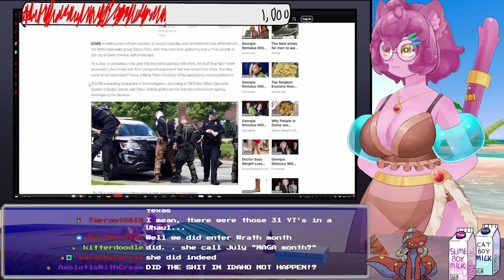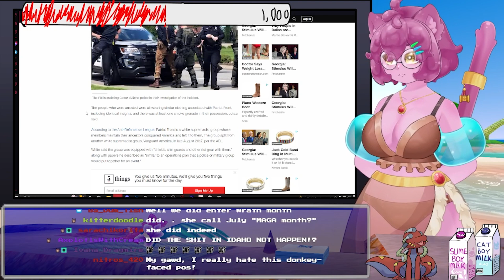Marjorie Taylor Greene Caught Encouraging Voter Fraud